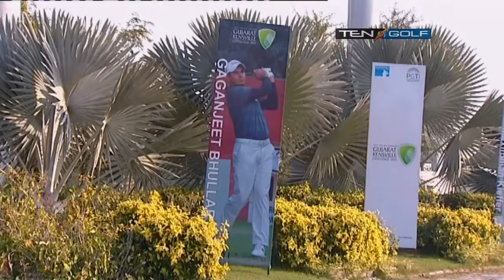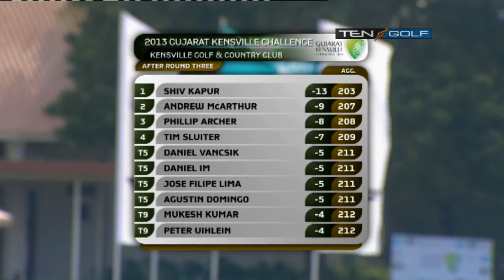Gujarat Kensville Challenge 20013 Part 4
Gujarat Kensville Challenge 2013 played on 31st January to 3rd February 2013 at Kensville Golf & Country Club.